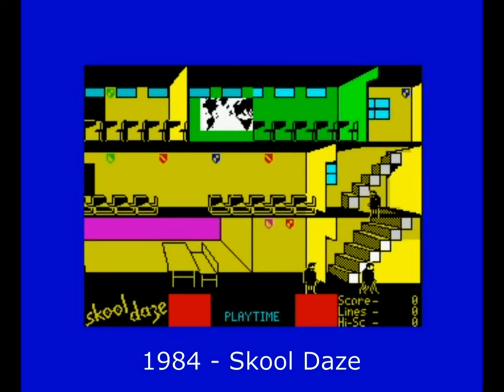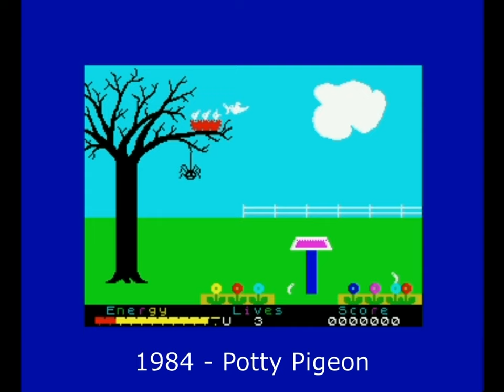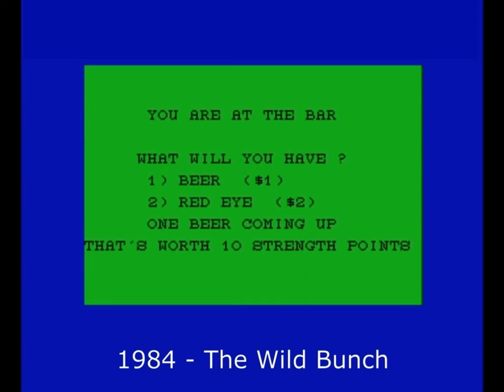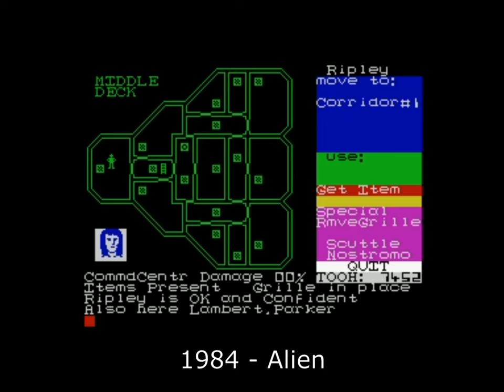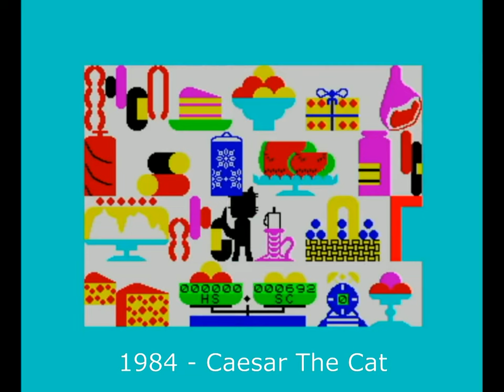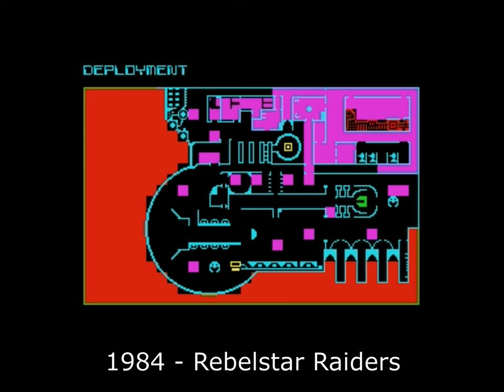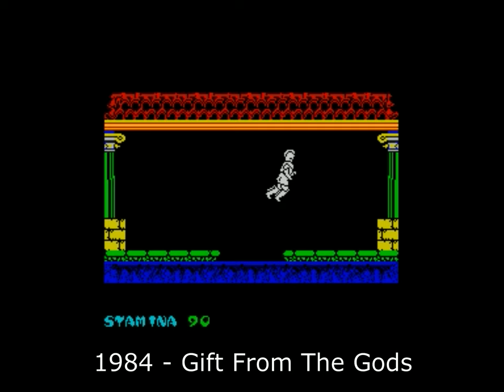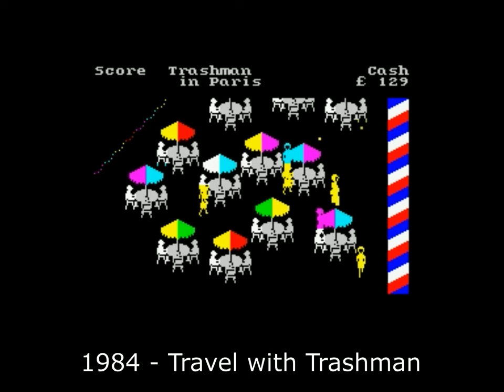ZX Spectrum: THE 100 BEST GAMES all years 1982-1992, episode 3 of 11 - 1984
We check out the 100 best games released in 1984 for the ZX Spectrum 16k and 48k computers. This year the 48k machine is taking the lead, with much most software produced for 48k than for 16k. The use of the extra 32k RAM in most games is easy to see in the overall games quality, which has raised magnificent compared to 1982 and 1983.

This year support for joystick interfaces was also implemented in almost all releases, and according to Spectrum Computing; 1984 was the year where most games were released for the ZX Spectrum.

Also a a pleasant surprise for the people who did not like the rubber keyboard came in October 1984 with the release of the ZX Spectrum+, and it was possible to buy just the +case for upgrading, if you had already bought a rubber model.

0:00 Intro screen
0:03 The Lords of Midnight (Beyond Software)
0:10 Sabre Wulf (Ultimate Play The Game)
0:17 Skool Daze (Microsphere)
0:24 Jet Set Willy (Software Projects)
0:31 Avalon (Hewson Consultants Ltd)
0:38 3D Starstrike (Realtime Games Software Ltd)
0:45 Full Throttle (Micromega)
0:52 Match Point (Sinclair Research Ltd)
0:59 Trashman (New Generation Software)
1:06 Tornado Low Level (Vortex Software)
1:13 Wanted: Monty Mole (Gremlin Graphics Software Ltd)
1:20 Daley Thompson's Decathlon (Ocean Software Ltd)
1:27 Knight Lore (Ultimate Play The Game)
1:34 B.C. Bill (Imagine Software Ltd)
1:41 Fantastic Voyage (Quicksilva Ltd)
1:48 Frank N Stein (PSS)
1:55 Fred (Investronica S.A.)
2:02 Kokotoni Wilf (Elite Systems Ltd)
2:09 Percy the Potty Pigeon (Gremlin Graphics Software Ltd)
2:16 River Raid (Activision Inc)
2:23 Bouncing Berty (PowerSoftware)
2:30 Timebomb (CDS Microsystems)
2:37 Doomdark's Revenge (Beyond Software)
2:44 Match Day (Ocean Software Ltd)
2:51 Pyjamarama (Mikro-Gen Ltd)
2:58 Mr. Freeze (Firebird Software Ltd)
3:05 The Wild Bunch (Firebird Software Ltd)
3:12 Psytron (Beyond Software)
3:19 Codename Mat (Micromega)
3:26 Sherlock (Melbourne House)
3:33 Mugsy (Melbourne House)
3:40 The Oracle's Cave (Doric Computer Services)
3:47 H.E.R.O. (Activision Inc)
3:54 All or Nothing (Abbex Electronics Ltd)
4:01 Boulder Dash (Front Runner)
4:08 Underwurlde (Ultimate Play The Game)
4:15 Alien (Mind Games)
4:22 Lode Runner (Software Projects Ltd)
4:29 Deus Ex Machina (Automata UK Ltd)
4:36 Antics (Bug-Byte Software Ltd)
4:43 Robotron 2018 (Atarisoft)
4:50 Sir Lancelot (Melbourne House)
4:57 Dark Star (Design Design Software)
5:04 Hyperaction (Silversoft Ltd)
5:11 Technician Ted (Hewson Consultants Ltd)
5:18 3D Lunattack (Hewson Consultants Ltd)
5:25 Jump (Ventamatic)
5:32 Galaxian (Atarisoft)
5:39 Devil Diver (DK'Tronics Ltd)
5:46 Jack and the Beanstalk (Thor Computer Software)
5:53 Mrs. Mopp (Computasolve)
6:00 Flip Flap (Software Supersavers Ltd)
6:07 Zombie Zombie (Quicksilva Ltd)
6:14 Viper III (Mastertronic Ltd)
6:21 Mothership (Artic Computing Ltd)
6:28 Ad Astra (Gargoyle Games)
6:35 Vegetable Crash (Kuma Computers Ltd)
6:42 Caesar The Cat (Novotrade Rt.)
6:49 Gilligan's Gold (Ocean Software Ltd)
6:56 Strontium Dog (Quicksilva Ltd)
7:03 Frog Shooter (Kuma Computers Ltd)
7:10 Escape From Krakatoa (Abbex Electronics Ltd)
7:17 3D Seiddab Attack (Hewson Consultants Ltd)
7:24 Formula One (Spirit Software)
7:31 3-D Monster Chase (Romik Software)
7:38 Rebelstar Raiders (Red Shift Ltd)
7:45 Defenda (Interstella Software)
7:52 Automania (Mikro-Gen)
7:59 River Rescue (Thorn EMI Video Ltd)
8:06 Rally Driver (Hill MacGibbon)
8:13 Pole Position (Atarisoft)
8:20 Mad Cars (Ventamatic)
8:27 Star Trader (Bug-Byte Software Ltd)
8:34 Zig Zag (DK'Tronics Ltd)
8:41 Havoc (Dynavision)
8:48 Hunchback (Ocean Software Ltd)
8:55 Eskimo Eddie (Ocean Software Ltd)
9:02 Gift From The Gods (Ocean Software Ltd)
9:09 Tir Na Nog (Gargoyle Games)
9:16 Orc Attack (Creative Sparks)
9:23 Pud Pud (Ocean Software Ltd)
9:30 Strangeloop (Virgin Games Ltd)
9:37 Blue Max (U.S. Gold Ltd)
9:44 Jasper (Micromega)
9:51 Beach Head (U.S. Gold Ltd)
9:58 Sorcery (Virgin Games Ltd)
10:05 Moon Alert (Ocean Software Ltd)
10:12 Combat Lynx (Durell Software Ltd)
10:19 Carnival (Eclipse Software)
10:26 Worse Things Happen at Sea
10:33 Hunchback II (Ocean Software Ltd)
10:40 Kong Strikes Back (Ocean Software Ltd)
10:47 Perils of Bear George (CheetahSoft Ltd)
10:54 Travel with Trashman (New Generation Software)
11:01 Cavelon (Ocean Software Ltd)
11:08 Ghostbusters (Activision Inc)
11:15 Panama Joe (Parker Software / Sinclair Research)
11:22 Engineer Humpty (Artic Computing Ltd)
11:29 Booty (Firebird Software Ltd)
11:36 The Evil Dead (Palace Software)
11:43 Codename Mat II (Domark Ltd)